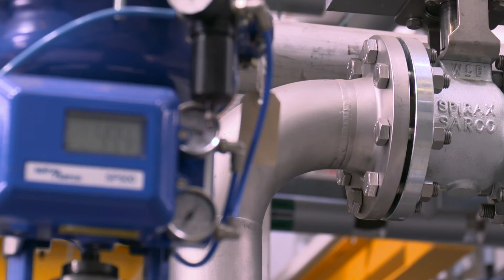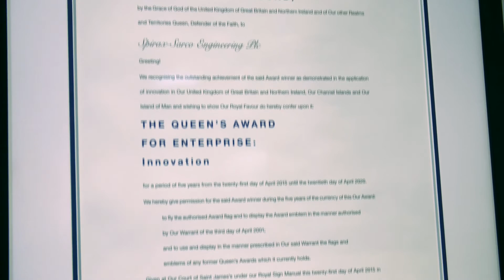Spirax Sarco’s Approach to Attracting Engineering Talent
Spirax Sarco showcases its approach to attracting the top engineering talent.
This video, filmed in partnership with the Institution of Engineering and Technology (IET) and ITN Productions for ‘Engineering Around Us’, introduces you to some of our graduate trainees and highlights the role that work experience, apprenticeships and training programmes have on futureproofing our industry.

You want to know that we have the best people available to advise and work with you, which is why we see investing in the best engineering talent and engineering careers as vital to the future of our business.
Your needs are constantly changing over time, so we in turn have to make sure that our staff are both responsive and flexible. This is why we give our trainees exposure to different areas of the business during their training. An example of this is the graduate who spent time working with our research, manufacturing and sales teams, providing her with a rounded view of how we deliver for our customers and what is expected from a Spirax Sarco employee.
We also know that you want to improve your operational efficiency, saving both time and money. This video shows that we are committed to helping you achieve those objectives, through training the next generation of talented engineers. Our engineers are focused on working with you to improve energy efficiency, increase outputs, reduce emissions and, crucially, operate the plant safely. As a result, you can rest reassured that you have access to the best trained engineers in the business.